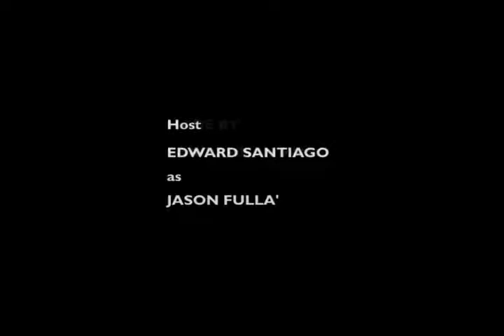Science N' Smart Stuff - Time Machine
Science N' Smart Stuff with Jason Fulla'
Jason exposes all the secret Scientific Discoveries in every episode. In this episode he introduces another invention by Dr. Glockenschpiel... A TIME MACHINE